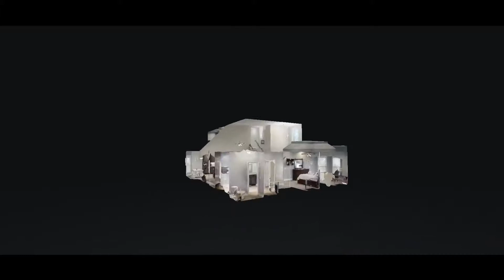4557 Thomasville Rd Chapmansboro TN 37035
4557 Thomasville Rd Chapmansboro TN 37035 | Sara Smith

Sara Smith

Service Minded. Results Driven.
Professional REALTOR® Serving Greater Nashville and Middle Tennessee

4557 Thomasville Rd Chapmansboro TN 37035 | Sara Smith

Virtual Realty
Virtual Realty Nashville TN
3d Room Scanning
3d Room Scanning Nashville TN

4557 Thomasville Rd Chapmansboro TN 37035 | Sara Smith